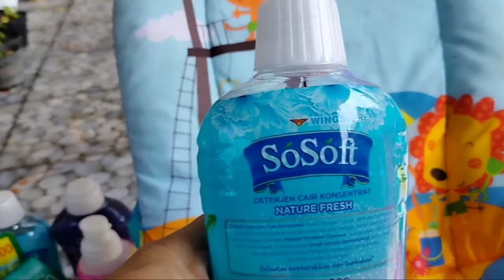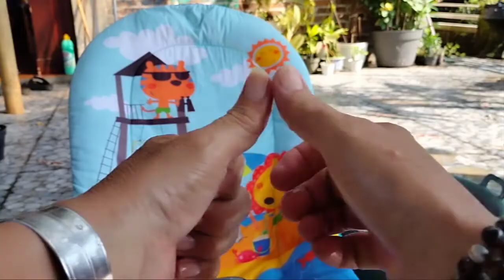Cara menghilangkan noda dan jamur pada baby site. Kursi bayi jadi bersih, empuk, cerah dan wangi.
Untuk mencuci dan menghilangkan noda serta jamur pada baby site atau kursi rebahan untuk bayi cukup gunakan pemutih untuk hilangkan noda dan jamur, sementara deterjen yang beraroma soft (karena ini untuk bayi) dan sikat untuk membersihkannya dan campurkan citroen acid untuk.mempercepat hilang larutnya bau dari pemutih. jangan lupa bilas sampai peret dan jemur ditempat terik sinar matahari agar warna jadi lebih cerah.